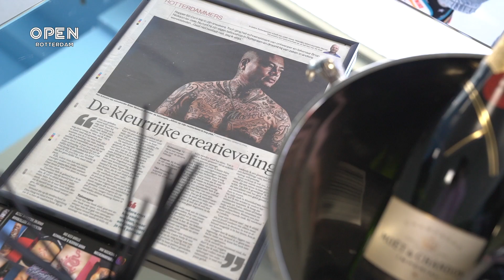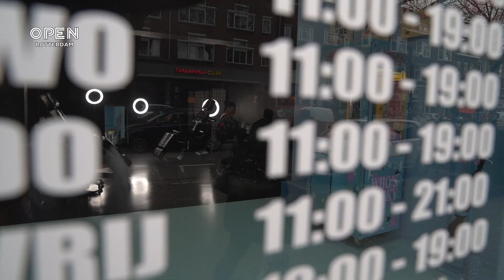Ondernemer Brian terug op Zuid om zijn dromen na te jagen | ONDERNEMEN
Ooit liepen wereldsterren in een door hem ontworpen schoenenmerk en had hij meerdere gouden hits als artiest. Sinds enkele maanden is ondernemer Brian Nickson terug met een eigen tattooshop in de wijk waar hij is opgegroeid, aan de Groene Hilledijk.